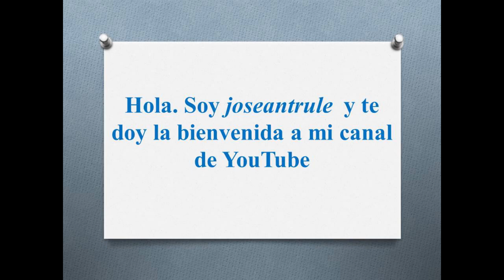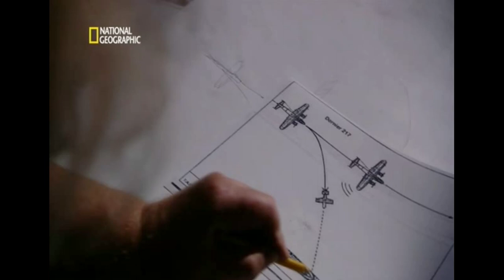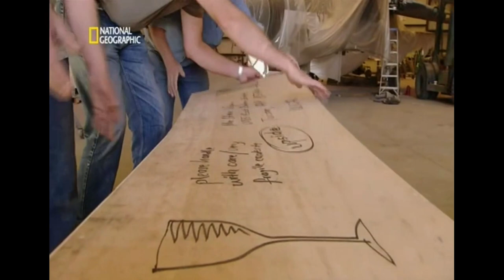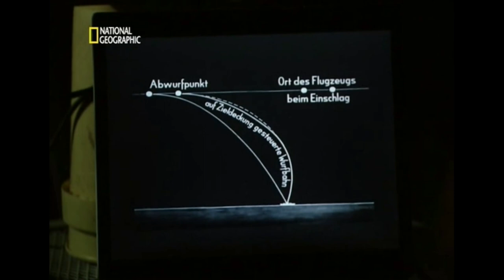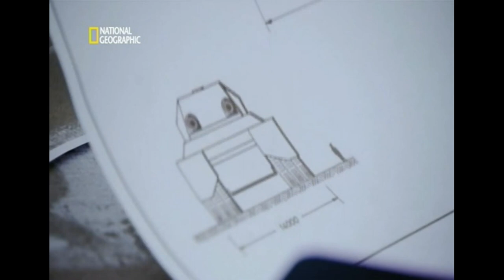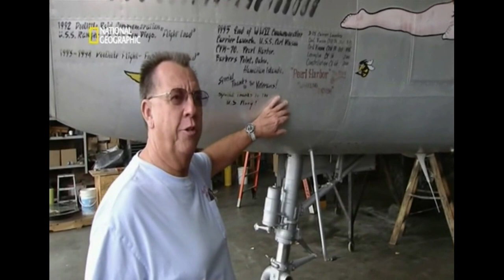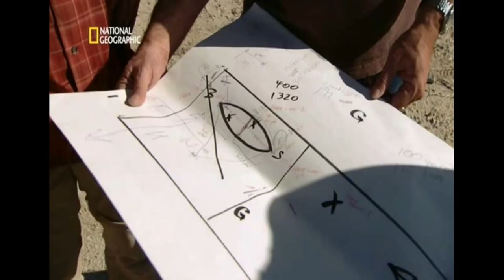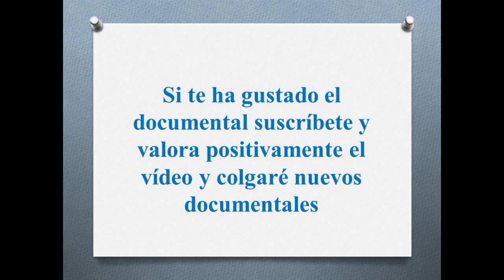Documental "El Arma Secreto de Hitler" del Canal National Geographic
Era un arma con un potencial “nunca soñado” hasta entonces. Así describía en agosto de 1944 Hanson Weightman Baldwin, corresponsal de guerra del diario estadounidense The New York Times el V-2, el misil balístico usado por el III Reich en la Segunda Guerra Mundial. Era un arma que sólo estaba en posesión de los nazis. No dudaron en emplearla contra París, el Reino Unido y Bélgica.

Desarrollado por el ingeniero Wernher von Braun, el V-2 se llamaba así porque era la 'Vergeltungswaffe-2' o “el arma de la venganza 2”. Pero no pudo hacer honor a su nombre. El V-2 y su versión inicial (V-1) no impidieron el despliegue aliado. Este avance también tenía objetivos científicos y tecnológicos. Estadounidenses, británicos y franceses desde el oeste, y soviéticos desde el este, buscaron hacerse con los avances industriales logrados por el régimen de Adolf Hitler a medida que se adentraban en su territorio. El V-2 es el mejor ejemplo.